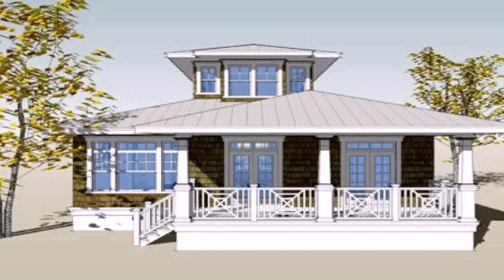House Design Exterior Philippines - DaddyGif.com (see description)